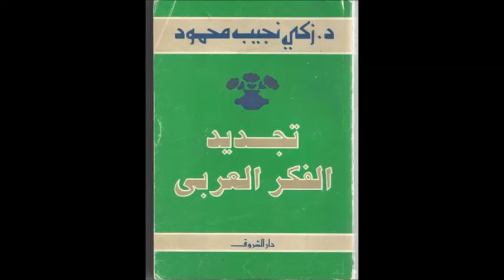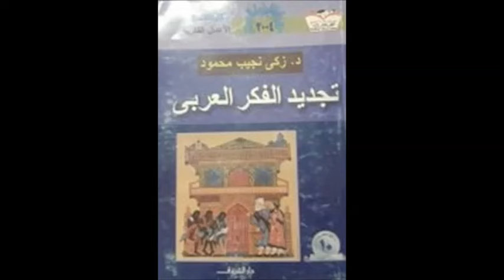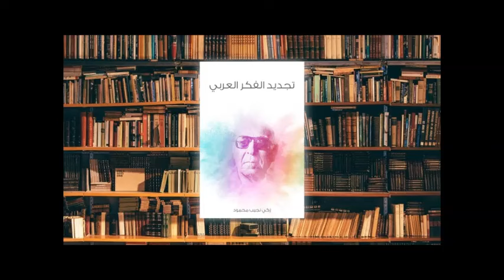3- تجديد الفكر العربي / الفكر لغربي وتحديث اللغة العربية